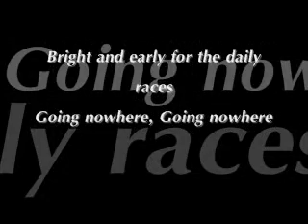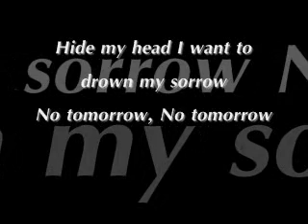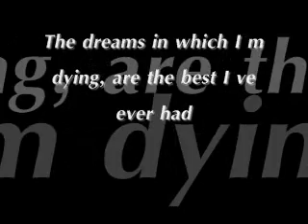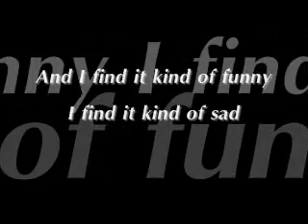Gregorian Monks - Mad World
Gregorian Monks version of Mad World by Tears for Fears when the music stops the video is over i made a mistake and let it go on for a while after when i made it..sorry :)

If everyone would just stop and look for a second, you'll see that i didn't know it was by tears for fears until after I uploaded it. The constant whining about it is no longer need. it's up there and it will stay there.